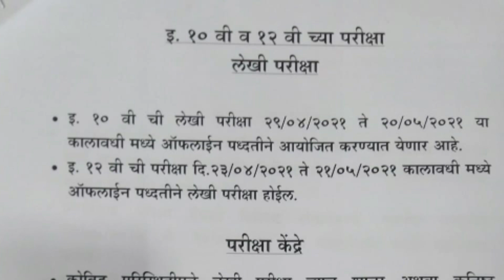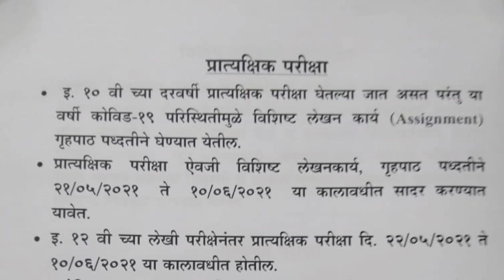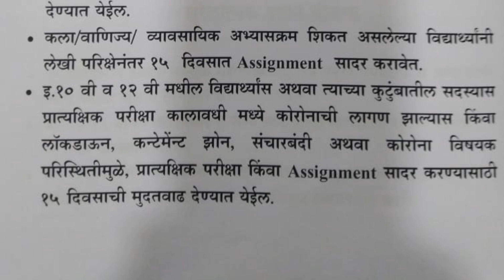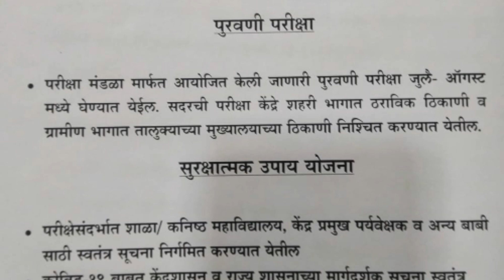शिक्षणमंत्रीLiveदहावी बारावी परीक्षा मोठी घोषणा.लेखी परीक्षा मिळणार वेळ वाढवून.. प्रमुख सूचनाआणिआदेश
HSC SSC Exam Updates..
शिक्षणमंत्री Live दि.20/03/2021
दहावी बारावी परीक्षा बाबत केली मोठी घोषणा..
परीक्षांबाबत दिल्या या प्रमुख सूचना..
लेखी व प्रात्यक्षिक परीक्षा नियोजन...
सुधारणात्मक उपचार ..